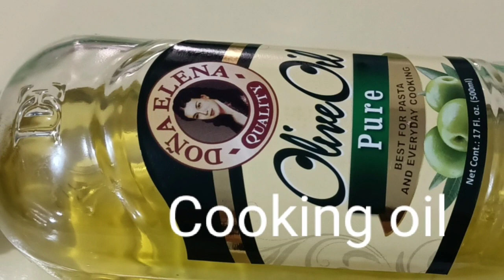SUPER DELICIOUS BUTTERED TUNA IN CALAMANSI JUICE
Here are the ingredients:
Buttered Tuna in Calamansi Juice

For marinade:
Tuna Belly
Soy sauce
Salt
Paprika
Ground black pepper
Calamansi juice

For Cooking:
Cooking oil
Tuna
Calamansi juice
Butter